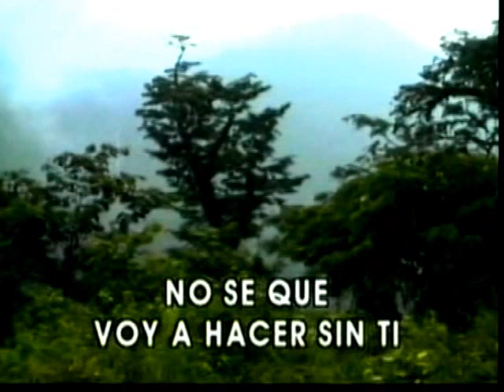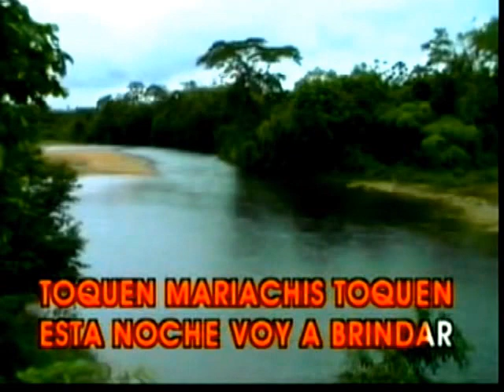TOQUEN MARIACHIS TOQUEN..KARAOKE..VOZ GUÍA.